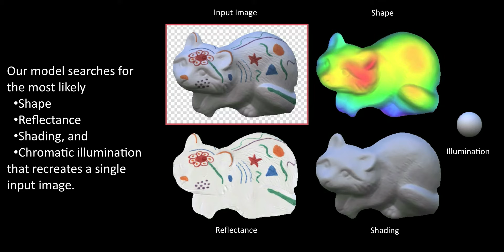Color Constancy, Intrinsic Images, and Shape Estimation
Jonathan Barron, Jitendra Malik
UC Berkeley
ECCV 2012

We present SIRFS (shape, illumination, and reflectance from shading), the first unified model for recovering shape, chromatic illumination, and reflectance from a single image. Our model is an extension of our previous work, which addressed the achromatic version of this problem. Dealing with color requires a modified problem formulation, novel priors on reflectance and illumination, and a new optimization scheme for dealing with the resulting inference problem. Our approach outperforms all previously published algorithms for intrinsic image decomposition and shape-from-shading on the MIT intrinsic images dataset and on our own "naturally" illuminated version of that dataset.